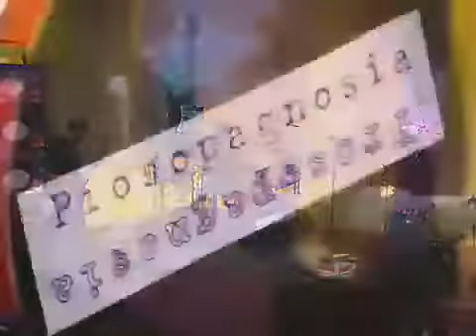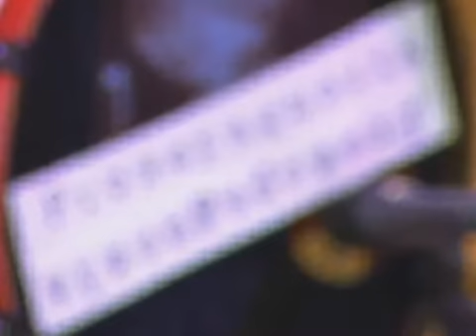Prosopagnosia en tv Parte 4 Codigos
Ritmos con Historia 2014